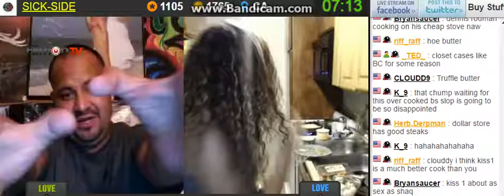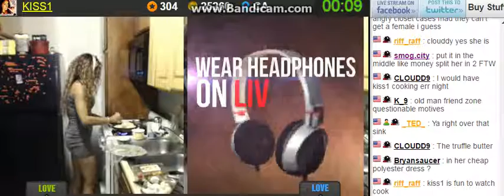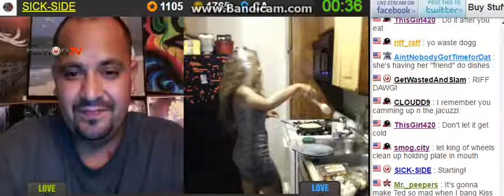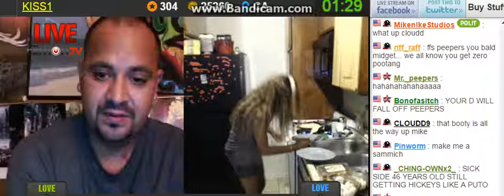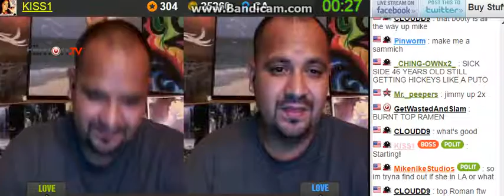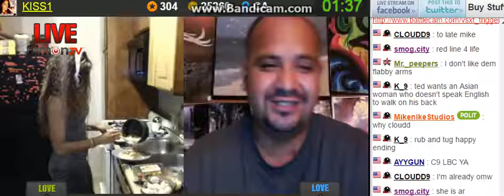Kiss1 C00king H0ur